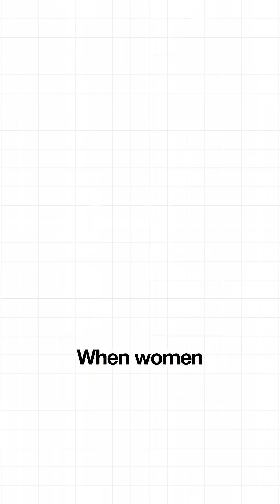What supplements do women need during menopause vs reproductive years?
Most women don’t realize how much their supplement needs change over time. From creatine to omega-3s, key nutrients can impact everything from brain to heart health. What should women focus on during their menstrual, perimenopausal, and postmenopausal years? Discover surprising supplement shifts every woman should know.